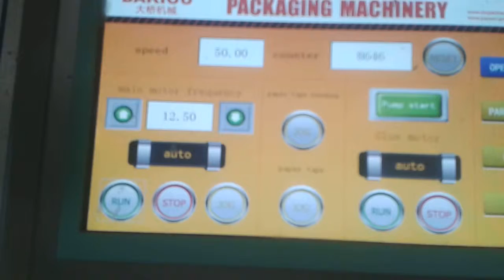Mini kek kutusu nasil yapılır